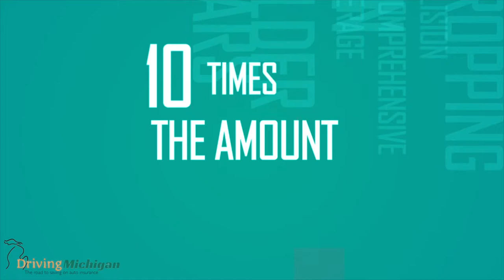Insurance Institute of Michigan - Driving Michigan Part 3: Choose a Higher Deductible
Deductibles represent the amount of money you agree to pay before your insurance policy provides coverage.  By increasing deductibles, you can lower your costs substantially.  For example, increasing your deductible from $200 to $500 could reduce your collision and comprehensive coverage cost by 15 to 30 percent.  Going to a $1,000 deductible can save you 40 percent or more.